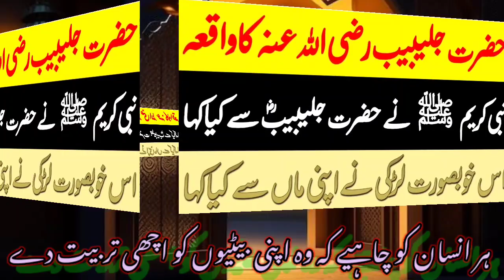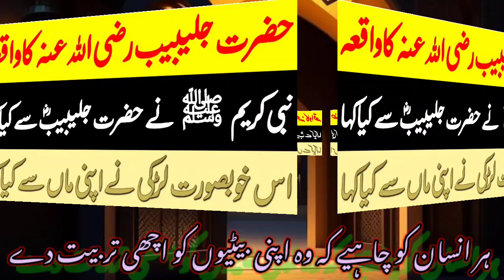Hazrat Julaybib Razi Allah tala anhu Ka Waqiah || Beti Ki Tarbiyat || Hadees Nabvi ﷺ || Imam Salafi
Who was Hazrat Julaybib?
Who buried his daughter Sahaba?
Who is Hazrat Nabi?
Who brought up Hazrat?
Did Julaybib get married?
Who was called the Lion of Allah?
Julaybib story
Julaybib death
Julaybib story in Urdu
Julaybib shia
Julaybib biography
Julaybib Hadith

Maa Baap ke liye Dua Song by Ashfaq Mohammed
maa baap shayari
maa baap ki ahmiyat
maa baap ki dua
maa baap quotes urdu
maa baap shayari roman english
maa bapu bommaku pellanta songs
maa baap ki ahmiyat quotes
maa baap quotes in english
maa baap status
maa baap quotes in roman english
maa baap quotes in hindi
walidain ke liye dua
waldain ki dua
waldain ki maghfirat ki dua
waldain ki khidmat in urdu
waldain ki ahmiyat
waldain ki khidmat
waldain ki azmat
waldain ki ahmiyat essay in urdu
Waldain Ki Nafarmani Song by Maulana Tariq Jamil Sahib
waldain ki aulad par huqooq
waldain ki farmabardari
waldain ki fazilat in urdu
waldain ki nafarmani hadees
waldain ki qabar ki dua
walidain mohtaram
walidain mohtaram status
walidain
walidain naat status
walidain bayan
walidain mohtaram naat
waldain status
waldain ke liye dua
walda
walidain par taqreer
waldain ki nafarmani ka azab
waldain ki khidmat
waldain ki dua
waldain ki azmat
waldain ki qabar par jana
waldain ki lambi umar ki dua
waldain ki sehat ke liye dua
waldain ki khidmat molana tariq jameel
waldain ke huqooq
waldain ke liye maghfirat ki dua
waldain ke huqooq by tariq jameel
waldain ke huqooq essay in urdu
waldain ke liye dua status
waldain ke haq mein dua
waldain ke huqooq dr israr ahmed
waldain ke huqooq speech in urdu
waldain ke sath husn e salook essay in urdu

humari sacchi deeni baatein,
huqooq ki walidain,
huqooq walidain,
islam mein waldain ke huqooq,
waldain ke huqooq,
waldain ke huqooq aulad k liye,
waldain ke huqooq by mufti tariq masood, waldain ke huqooq by tariq jameel,

walidain, diye walidain alif lam mim, birrul walidain, hubbul walidain, namaz e maghfirat e walidain shia, caasi walidain, namaz maghfirat walidain shia, hindi af somali caasi walidain, filim hindi af somali caasi walidain, casi walidain, caasi walidain muxaadaro, namaz hadiya walidain, dua for walidain, birrul walidain pantami